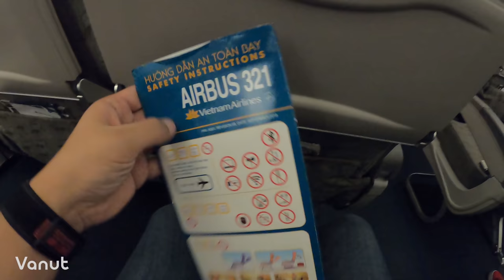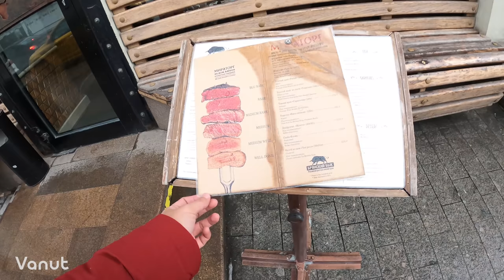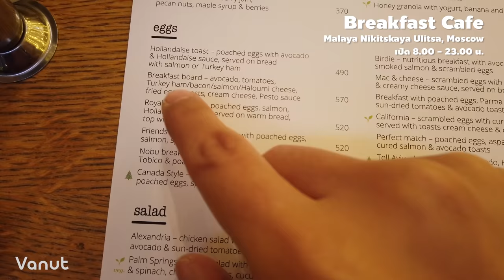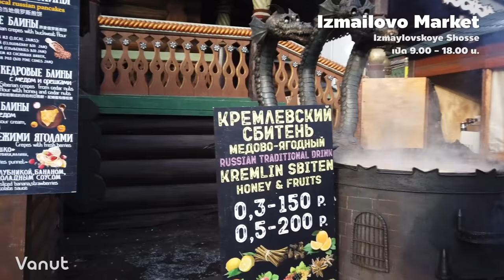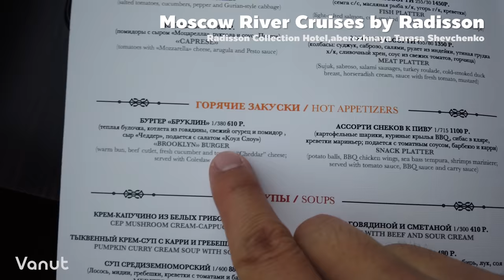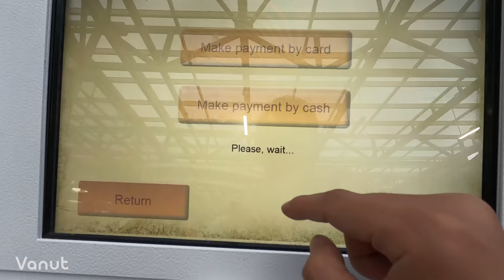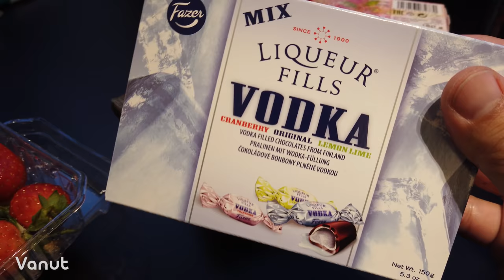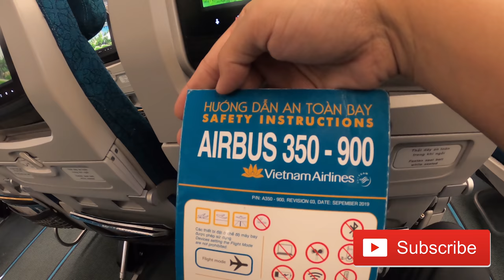เที่ยวรัสเซีย (มอสโก) คนเดียวแบบง่ายๆ 4 วัน 3 คืน ( Russia | Moscow ) [ ENG SUB ]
บันทึกการท่องเที่ยวรัสเซียเมื่อช่วงต้นปีที่ผ่านมา ก่อนจะมีสถานการณ์ COVID-19 และให้หลีกเลี่ยงการเดินทางไปยังต่างประเทศครับ

รายละเอียดสถานที่ และร้านอาหารทั้งหมดในคลิปนี้

Day 1
02:21 Sheremetyevo International Airport
07:01 AZIMUT Hotel Smolenskaya
09:53 Bryanskiy Byk
14:43 Park Zaryad'ye
16:48 Red Square
17:56 GUM

Day 2
20:30 Breakfast Cafe
23:24 Izmailovo Market
27:34 Triumfal'naya Arka
29:20 Moscow River Cruises by Radisson

Day 3
34:38 Moscow Kremlin
39:38 Odessa-mama
43:01 Arbat Street

Day 4
47:18 Cathedral of Christ the Saviour
49:21 Moscow State University

ค่าใช้จ่ายทั้งหมดในทริปนี้ประมาณ 24,400 บาท มีรายละเอียดดังนี้
1. ตั๋วไป-กลับ สายการบินเวียดนามแอร์ไลน์  13,800 บาท
2. โรงแรม Azimut Hotel 3 คืน ประมาณ 3,300 บาท
3. ค่าเดินทางรถไฟใต้ดินและไป-กลับสนามบินประมาณ 800 บาท
4. ค่าอาหาร ประมาณ 5,000 บาท
5. ค่าเข้าสถานที่ท่องเที่ยว ประมาณ 1,500 บาท

อุปกรณ์ที่ใช้ในคลิปนี้
1. DJI Osmo Pocket
2. Gopro Hero 8
3. Rode Wireless GO
4.Adobe Premiere Pro CC 2020